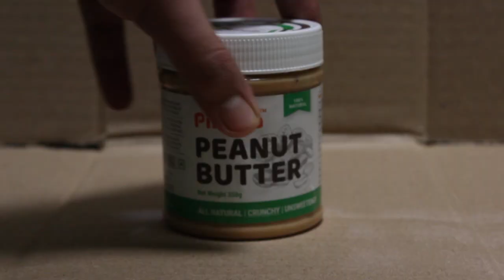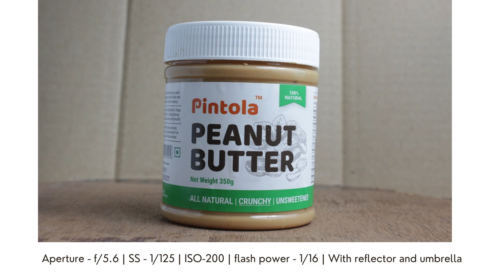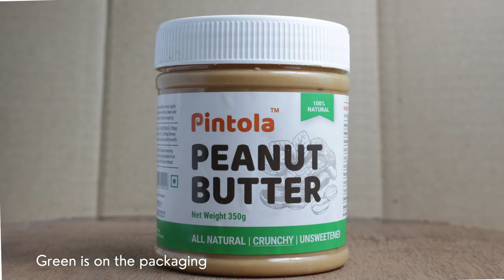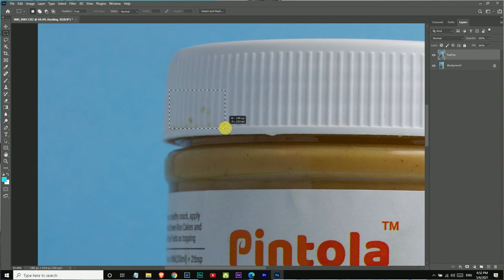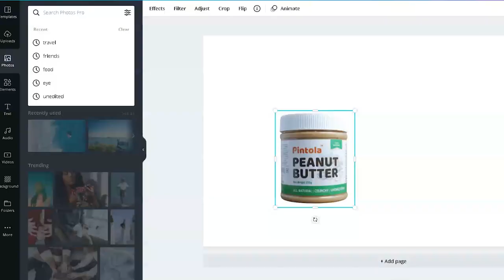I Photographed Peanut Butter In My Bedroom | Product Photography Tutorial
Want to do Product Photography At Home but don't have any idea on how to proceed with it?
Check out this video to click better product photos at your home.

➡️Tripod I used
➡️Phone Mount

➡️ My Recommended Gear and Books

\\ Free Online tools For Photographers\\

About Video:
Looking for a product photography idea at home? Here's a tutorial on how to capture peanut butter or any product for Instagram from your home using single light only.

Are you in lockdown but still want to practice photography? This video of product photography will surely help you. You will learn product photography setup, Product photography lighting, Product Photography camera settings, Product Photography techniques, and backgrounds to use in this video...

Keep Watching.